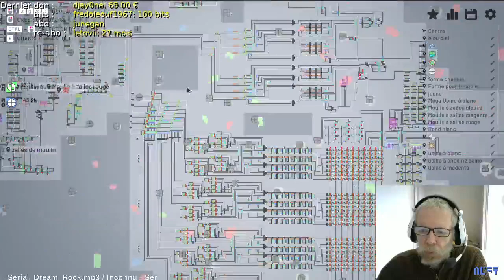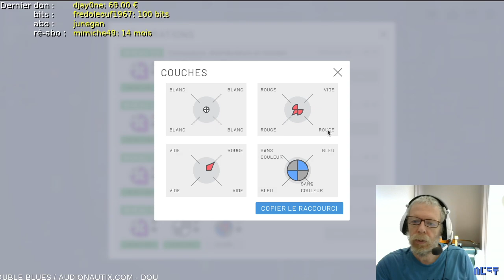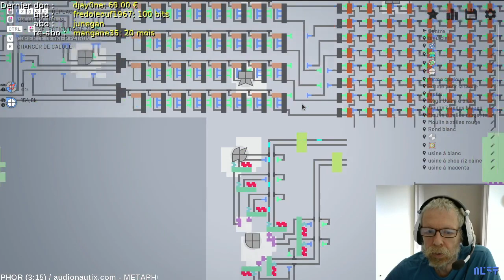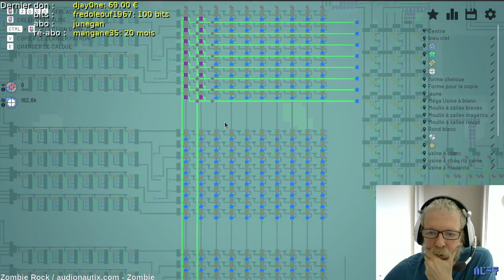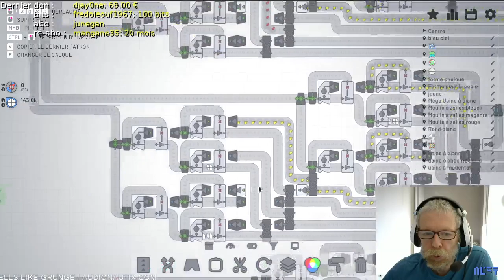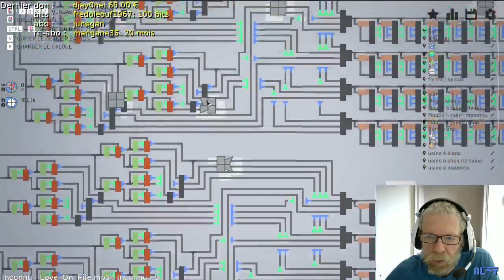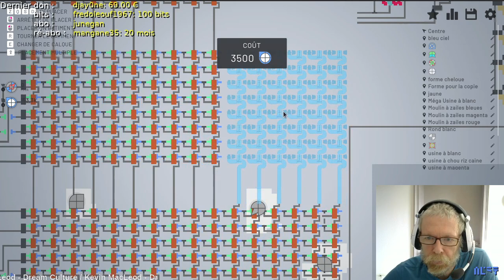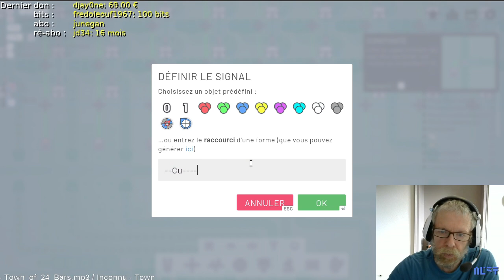Shapez.io - niveau 25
Nouvelle version !!! Mais on continue notre usine universelle avec des modifications dans l'alimentation...

Pour me soutenir (nouveauté : vous pouvez regarder une pub pour me soutenir ! c'est à droite « Regarder la vidéo »)